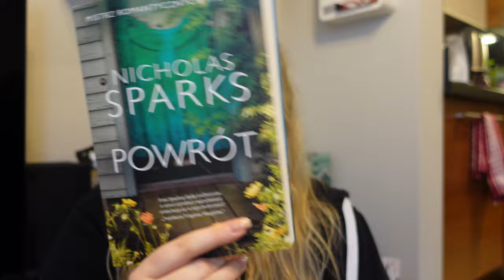VLOGMAS | BUTY 👟 KSIĄŻKI 📚 PIEROGI 🥟